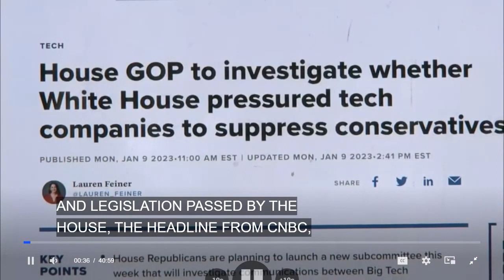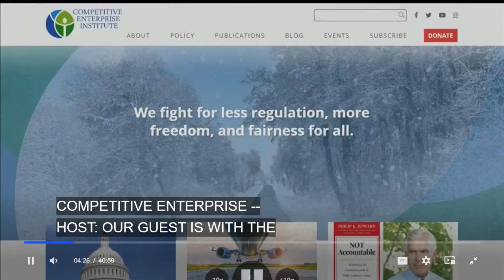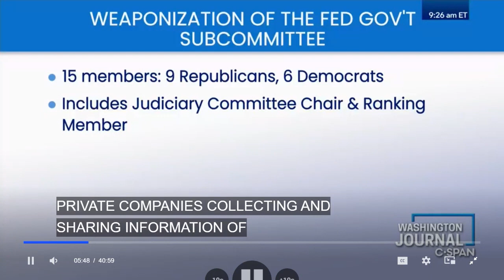CEI’s Jessica Melugin With C-Span’s Washington Journal on House GOP Investigation Into Collusion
January 15th, 2023- Director of the Center for Technology & Innovation Jessica Melugin reacts to House GOP Investigation into whether or not White House pressured tech companies to suppress conservatives.